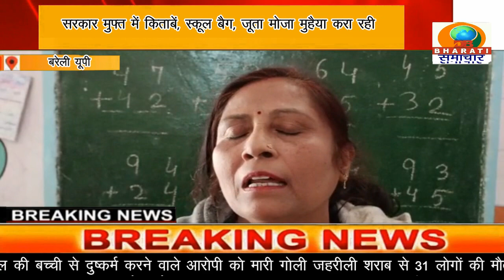बरेली यूपी : सरकारी स्कूल में प्रधानाध्यापक ने स्कूल बैग के वसूले 50 रुपए